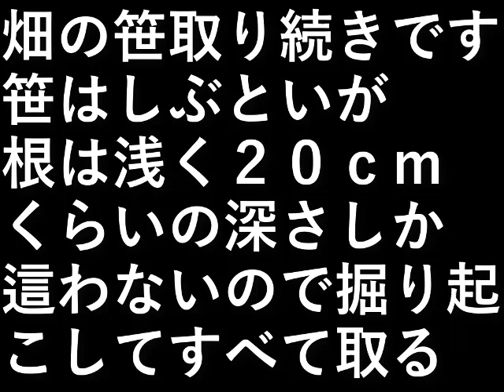畑の笹取り３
畑の笹取り続きです。

笹はしぶといが、根は浅く
２０ｃｍくらいの深さしか這わないので
掘り起こしてすべて取る。

設備屋の適当田舎暮らし